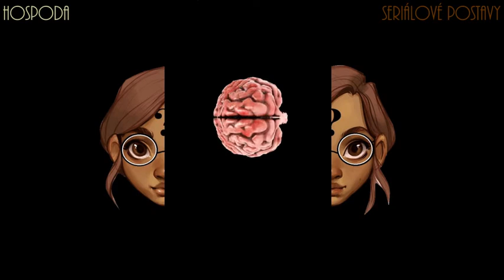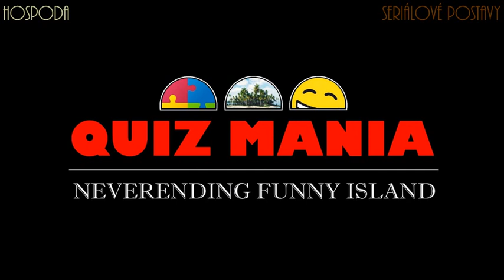HOSPODA KVÍZ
Hádej 15+1 seriálových postav ze seriálu HOSPODA 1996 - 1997.
Seriálové postavy jen z HOSPODY.
3 možnosti - 10 sekund
2 možnosti - 5 sekund